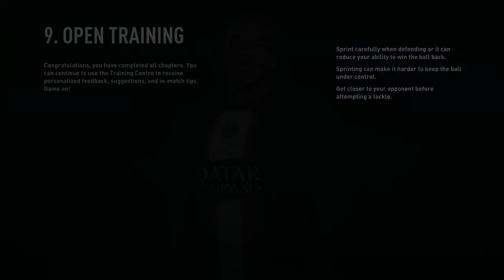FIFA23 TEN HAG REBUILD MAN UTD 4FA 4PL 1EL 3CL EP 257 BRIGHTON 4-0